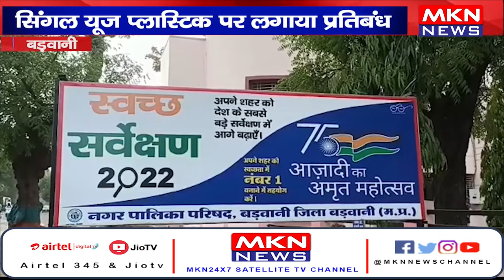बड़वानी- नगर पालिका ने उठाया बड़ा कदम, सिंगल यूज प्लास्टिक पर लगाया प्रतिबंध।